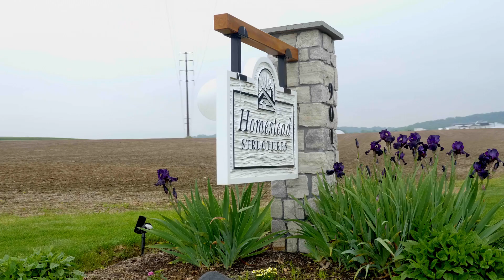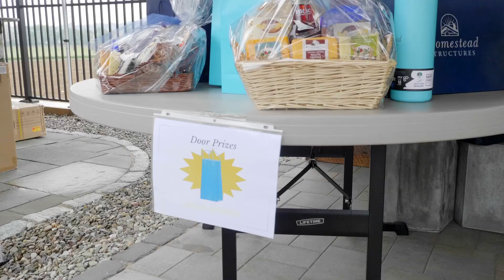Second Annual Customer Appreciation Day (2024) | Homestead Structures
There's nothing to cheer up some friends in gloomy weather like a fun trip to the middle of Amish Country! It is an honor to be able to share our culture and thanks with those who've trusted us to provide backyard structures over the years, so we invited our customers back for Homestead's annual Customer Appreciation Day in New Holland, PA.

Kicking it off with lunch grilled in our outdoor kitchen, our second annual Customer Appreciation Day included the following and more:

- Petting zoo
- Bounce house
- Buggy rides
- Kid crafts

It was a pleasure to share our showroom with customers from near and far, everyone relaxing and connecting in our pavilions and pool houses. Thank you to those who have made this journey possible so far. We look forward to continuing to provide customers in the tristate area and beyond with pool houses, pavilions, pergolas, and more.

New to Homestead? Learn more about the history of Homestead Structures